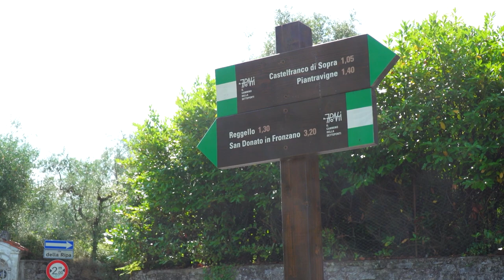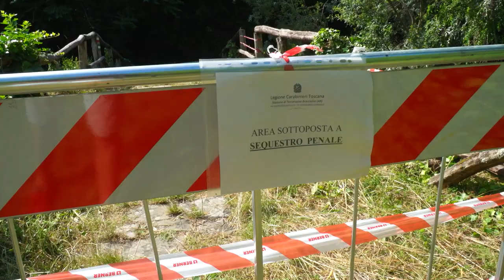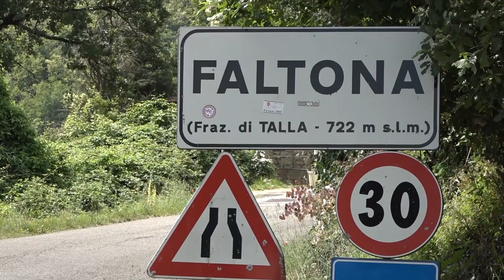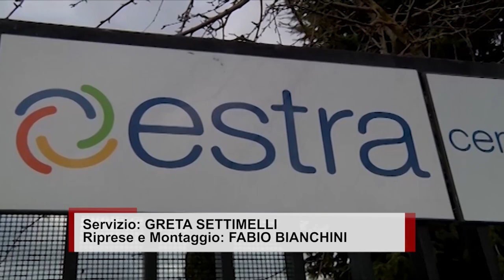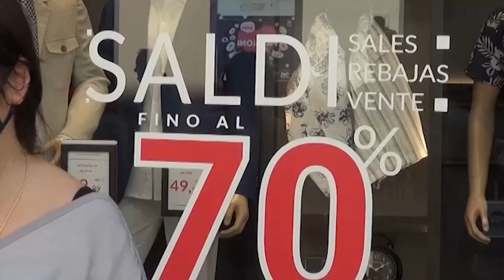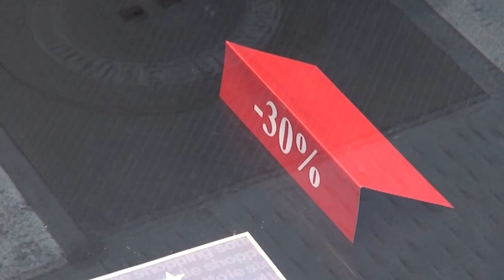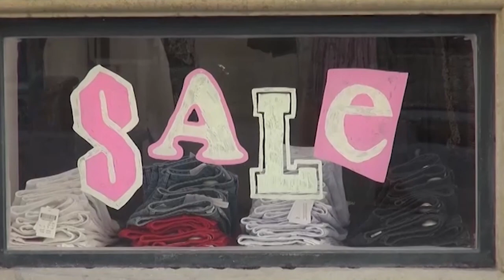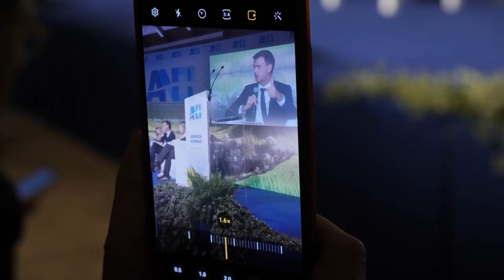Cronaca Aretina del 6/7/2023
Sommario

Caduto dal ponte di Annibale, 13enne in condizioni stabili. Aperta un'inchiesta per lesioni gravissime a carico di ignoti

Tragedia sfiorata al ponte di Pratantico, la Municipale salva un giovane che stava sporgendo pericolosamente

Pistola e video sui social, daspo di 3 anni al 20enne fermato a Subbiano

Migranti, il grido della sindaca di Talla: “da noi numeri intollerabili, non è integrazione”

Estra, ad Arezzo a prima riunione del nuovo Cda. Macrì: “segno di rispetto per il socio aretino”

Al via i saldi estivi, in Toscana attese vendite per 216 milioni di euro. Ad Arezzo torna la notte dello shopping